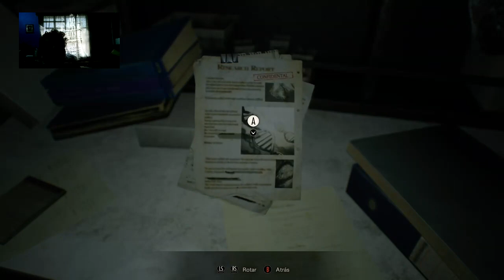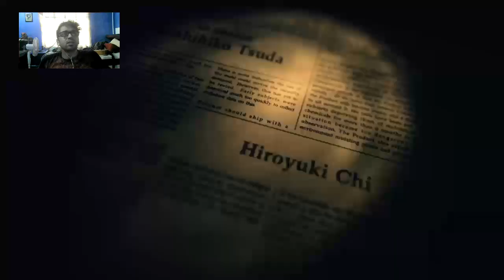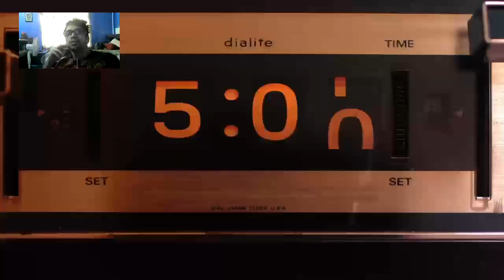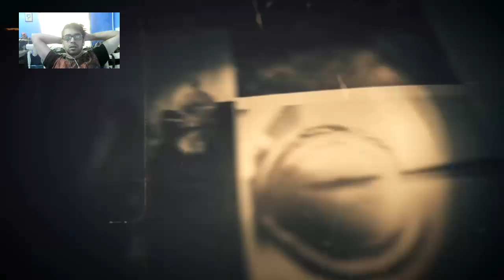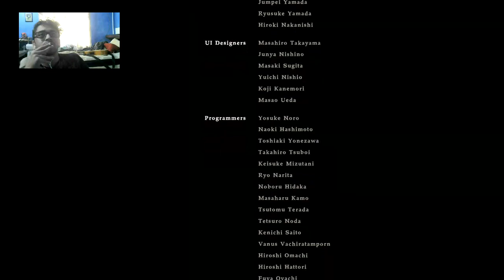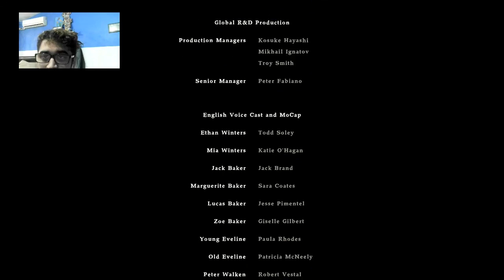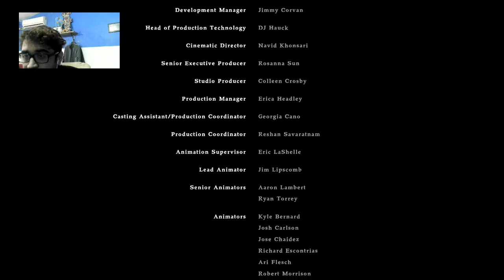Batalla final contra la abuela-Resident Evil 7 FINAL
La niña era la abuela y quiere madr4zos